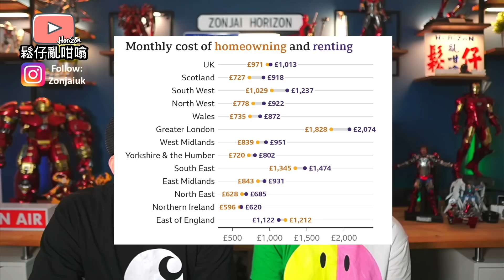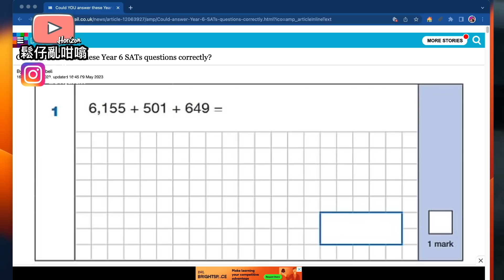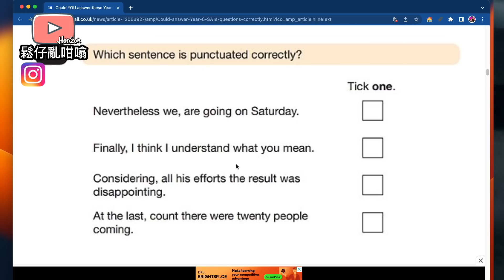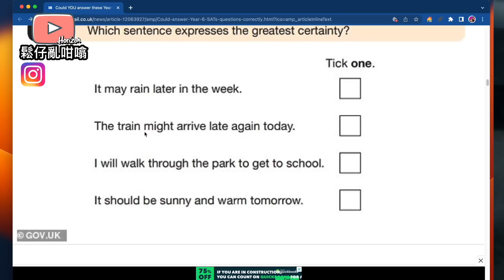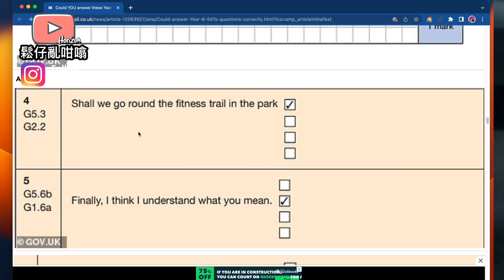今年英國夏天大大鑊❓英國考試考到啲小學生個個喊晒口❓家長老師齊齊投訴❓